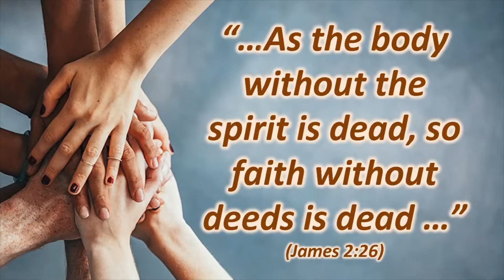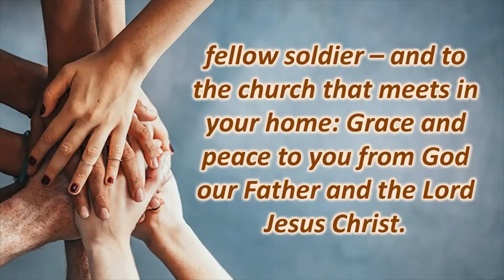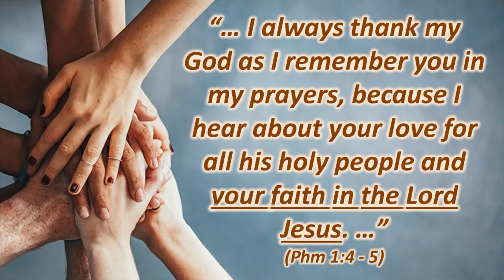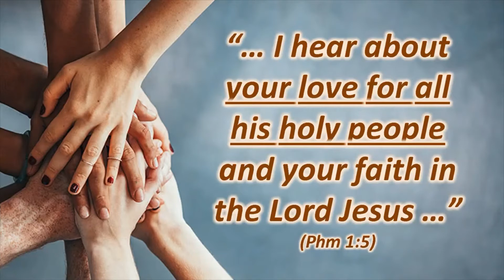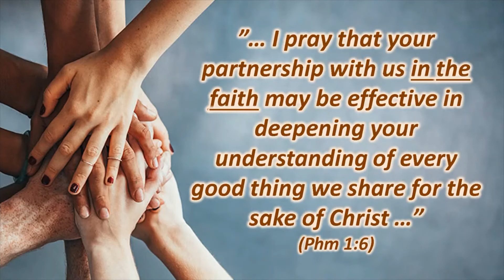Life in Unison Philemon Part 1